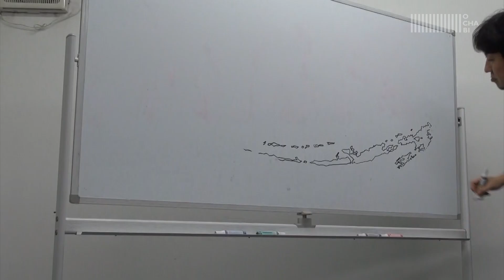OCHABI_trick art 01_美術学院_2013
デザイン工芸科講師の酒井と申します。錯視を利用したちょっと不思議な映像を作りました。